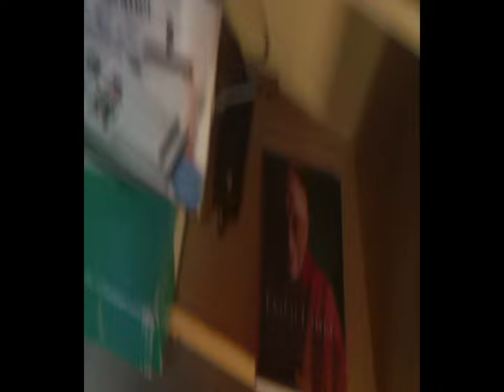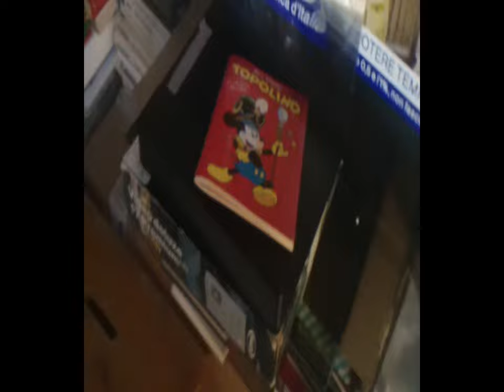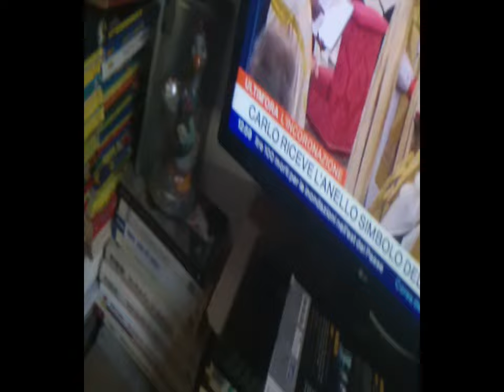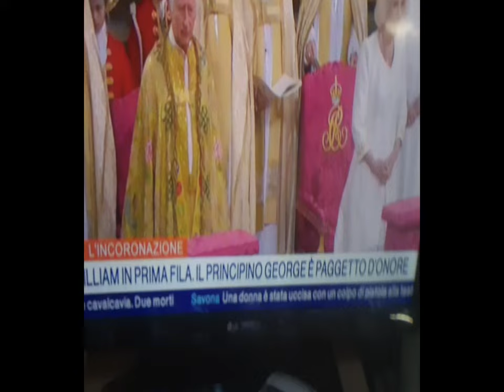2d Prince's Trust Founder now King [by Sergio Conegliano]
epc. see too
3d Anaglyph et al. Bye, Sergio Conegliano